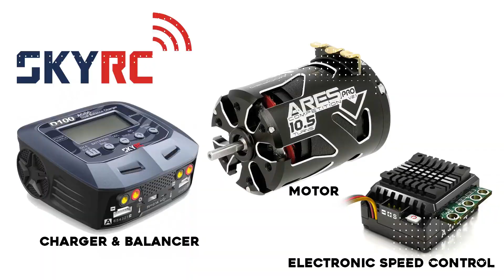UNBOXING | KOLEKSI RC ADVENTURE TERBARU DI HELIHANTOYS | TRAXXAS TRX-4 SPORT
Dalam video kali ini kita unboxing Koleksi RC Adventure terbaru di helihantoys
TRAXXAS TRX-4 SPORT RTR 1/10 4WD ADVENTURE ROCK CRAWLER

Yang langsung mau punya langsung order di link tokopedia:
Coba cek ini, deh: "TRAXXAS TRX-4 SPORT RTR 1/10 4WD ADVENTURE ROCK CRAWLER (BLUE)" Rp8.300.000 di toko Helihantoys Tokopedia. Bisa bebas ongkir, lho.

Coba cek ini, deh: "TRAXXAS TRX-4 SPORT RTR 1/10 4WD ADVENTURE ROCK CRAWLER (TAN)" Rp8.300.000 di toko Helihantoys Tokopedia. Bisa bebas ongkir, lho.